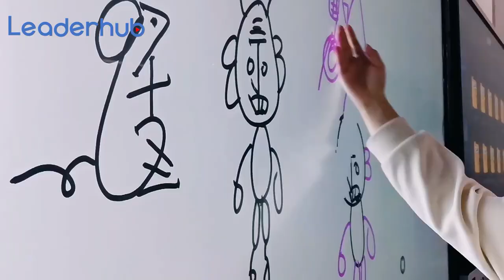Leaderhub--Interactive flat panel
This function is drawing and writing as you will, Smooth and realistic.
My friend drew a mouse and a man, switching different colors of pen.
And this is the touch screen, we can also use our fingers to write on this board.